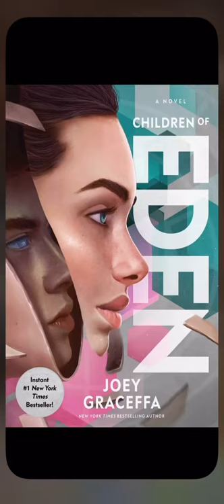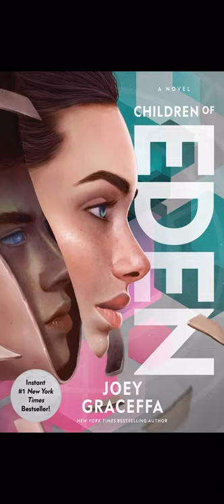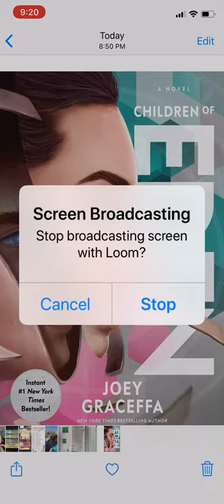Children of Eden, Chapter 1